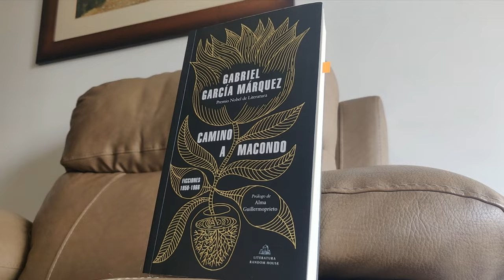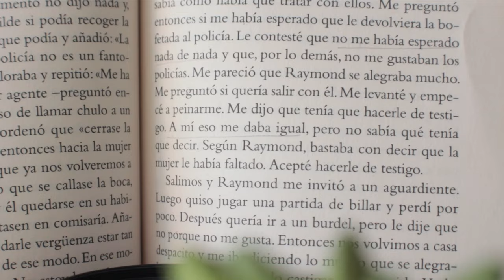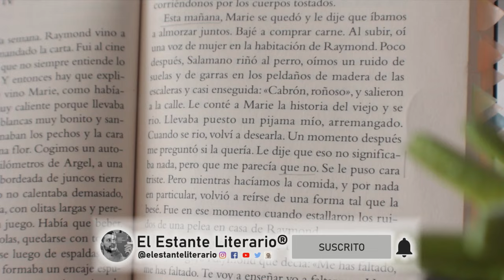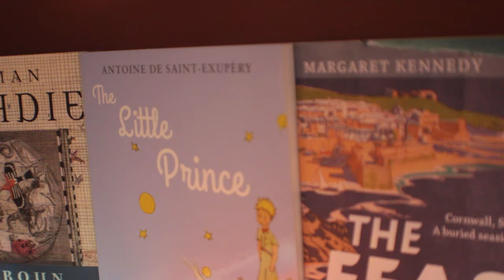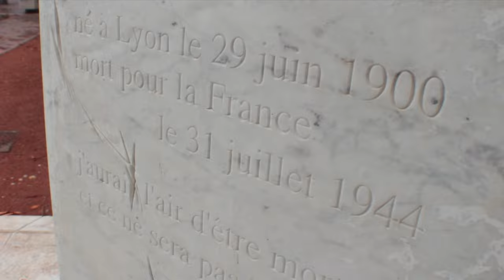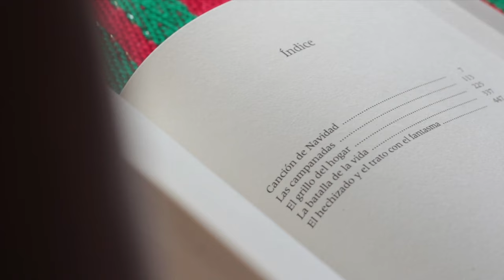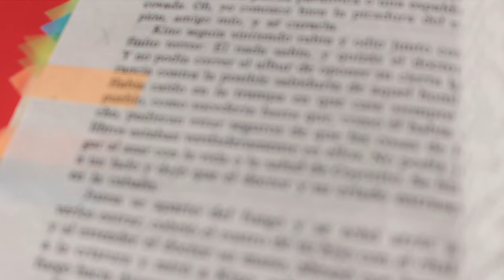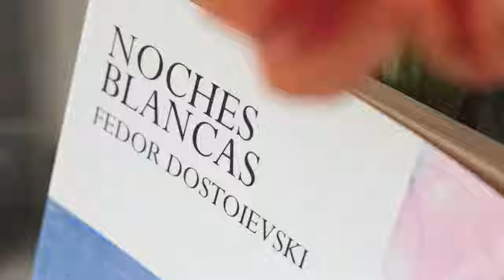12 libros clásicos cortos para leer FÁCIL en una sentada (o un día)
Cualquiera de estos libros clásicos cortos recomendados los puedes leer fácilmente 12 horas o menos. *¡O incluso en 2 horas si lees sin parar!* Además todos los libros son ¡Buena lectura! 🔥

📼  *VIDEOS RELACIONADOS:*
El extraño caso del Dr. Jekyll y Mr. Hyde: ¡este libro me salvó de la cárcel!

⏳ *Capítulos:*
- 00:00 Intro.
- 00:15 12 libros clásicos cortos.
- 00:43 Aclaraciones.
- 02:05 1.
- 02:47 2.
- 04:10 3.
- 04:52 4.
- 05:38 5.
- 06:24 6.
- 07:06 7.
- 07:50 8.
- 08:39 9.
- 09:29 10.
- 10:21 11.
- 11:15 12.
- 12:15 Cierre.

📗 El coronel no tiene quien le escriba de Gabriel García Márquez:
ESP / EEUU / MX
📘 El extranjero de Albert Camus:
ESP / EEUU / MX
📙 Le metamorfosis de Franz Kafka:
ESP / EEUU / MX
📕 Las penas del joven Werther de J. W. von Goethe:
ESP / EEUU / MX
📒 El pricipito de Antoine de Saint-Éxupery:
ESP / EEUU / MX
📓 Novela de ajedrez de Stefan Zweig:
ESP / EEUU / MX
📗 El extraño caso del Dr. Jeckyll y el Sr. Hyde de Robert Louis Stevenson:
ESP / EEUU / MX
📘 Canción de navidad de Charles Dickens:
ESP / EEUU / MX
📙 La perla de John Steinbeck:
ESP / EEUU / MX
📕 Rebelión en la granja de George Orwell:
ESP / EEUU / MX
📒 Noches blancas de Fiodor Dostoievski:
ESP / EEUU / MX
📓 Pedro Páramo de Juan Rulfo:
ESP / EEUU / MX

♦ 12 NOVELAS CORTAS CLÁSICAS RECOMENDADAS

Hola lector, esta es mi lista de libros clásicos para leer en un día. Todos los he leído yo y los recomiendo enormemente.

¡Espero que te animes a leer alguno pronto!